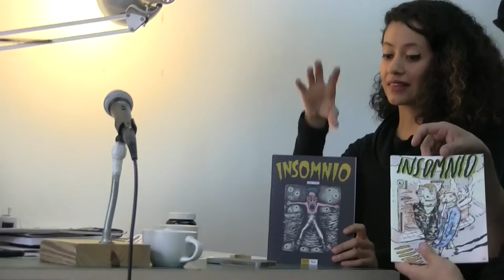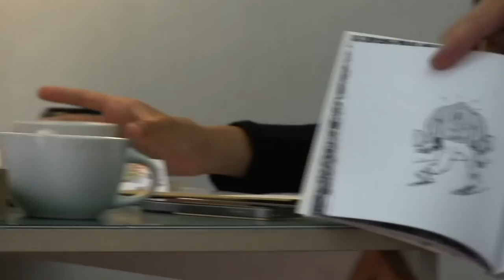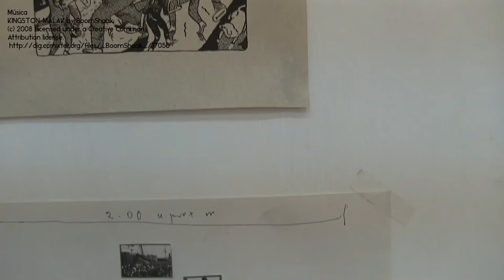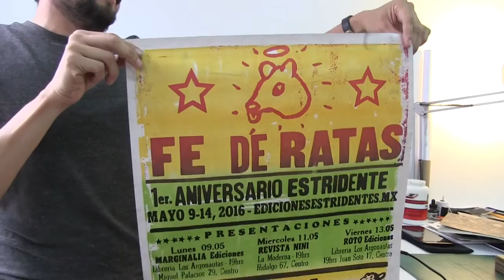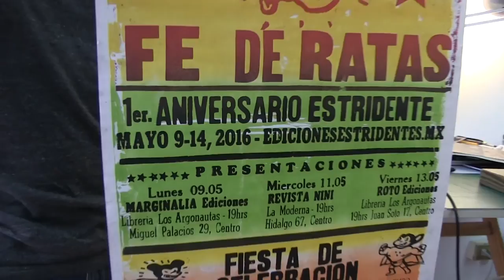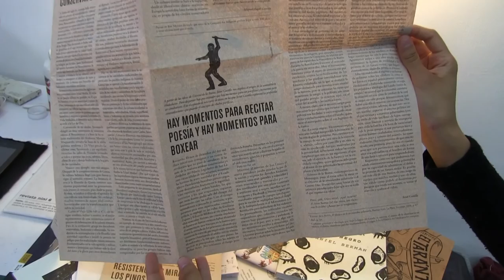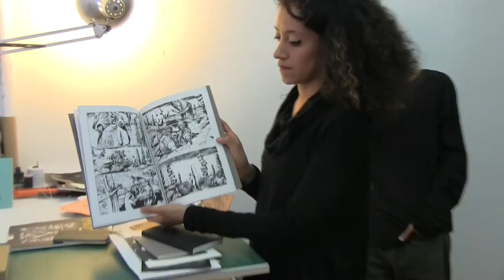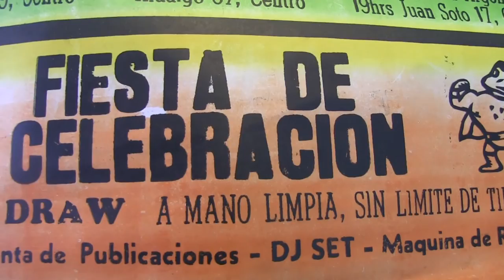Que no le digan, que no le cuenten...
Que no le digan, que no le cuenten. Esto es:
Ediciones Estridentes.

Estuvimos en el taller de los Estridentes y al calor de unos mezcales cotorreamos alegremente acerca del conjunto de individuos y editoriales que conforman el proyecto, de lo qué hacen, cómo lo hacen y con quién lo hacen. Además de los impetuosos festejos que por su primer aniversario se llevarán a cabo próximamente.

La Mosca Briyit
"Peluda, funámbula y necia."

Te pedimos de favor que:
Gracias.